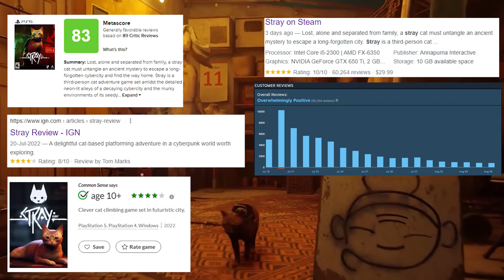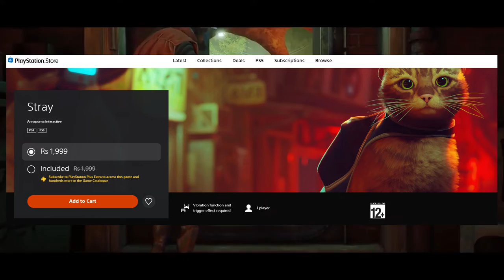Stray - Pros & Cons | System Requirement | Game Playability | Rating and More Details in Tamil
Hi Guys,..

This Video is about Stray video game.
Had described complete information to your knowledge.
Please watch it without skipping.